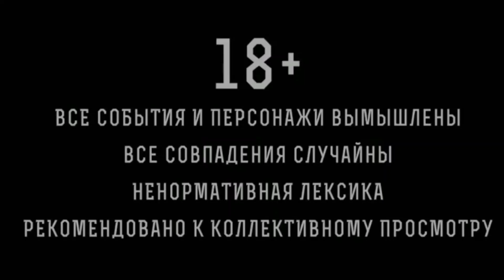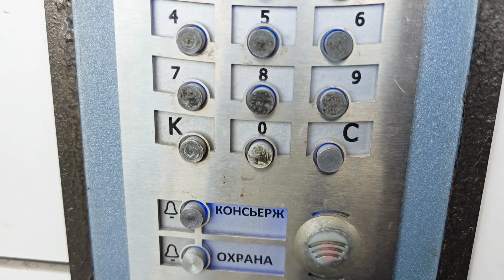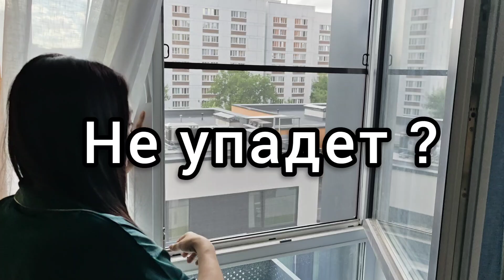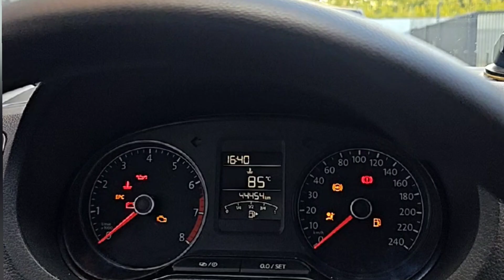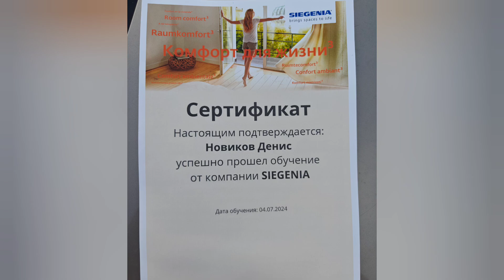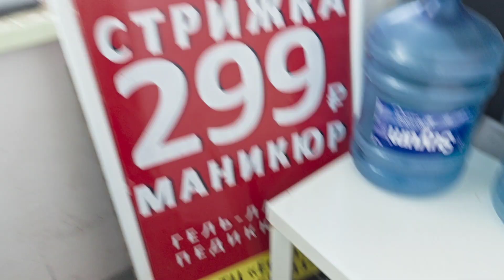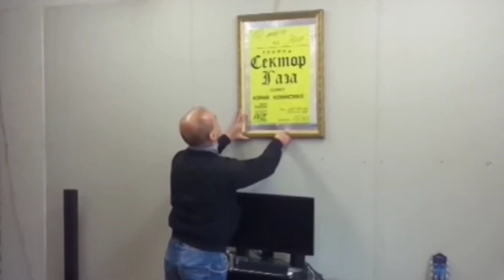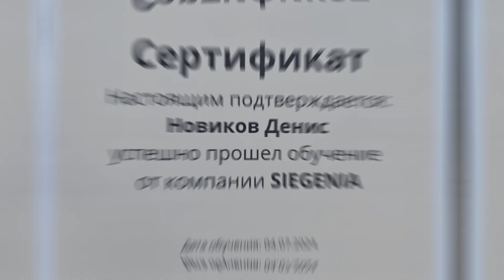РАБОТАЮ, КАК КОНЬ В МОСКВЕ. Обрадовал людей!? Ремонтирую окна. Часть 85.